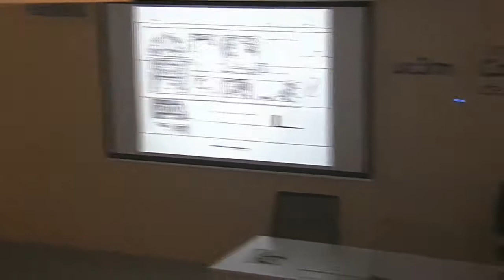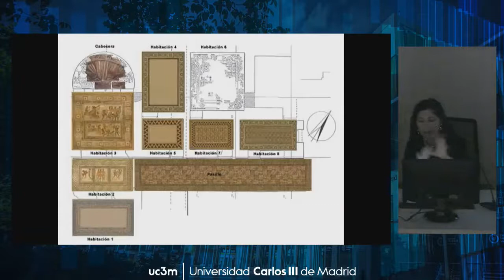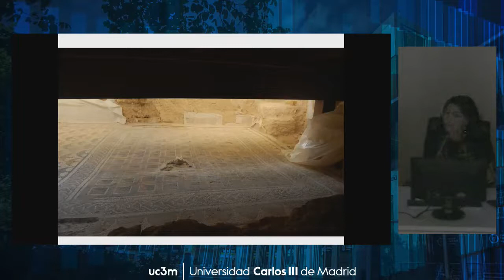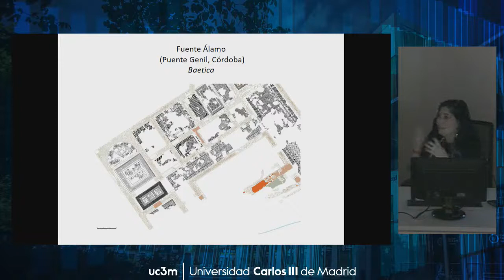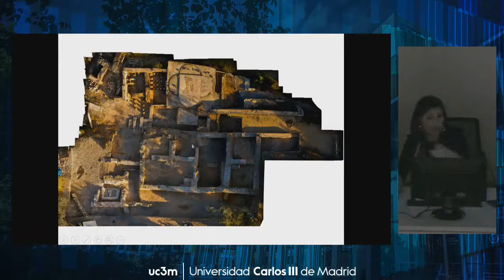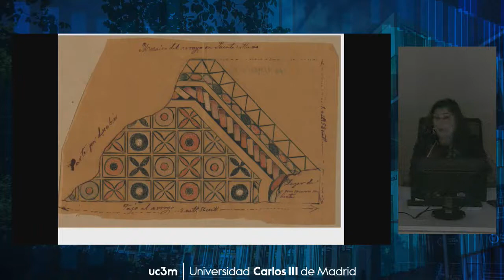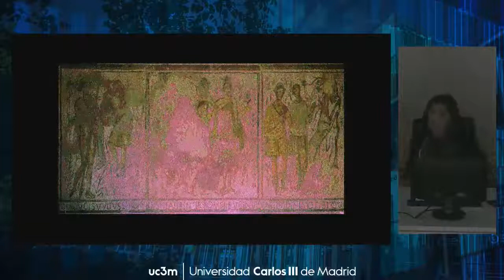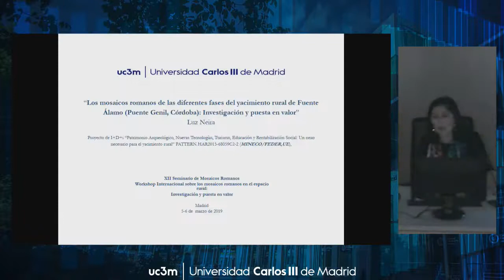Puente Genil - Los mosaicos de la Villa Romana de Fuente Álamo